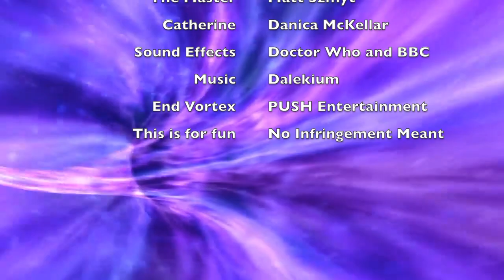Doctor Who School Daze: Lone Traveler (Season 3 - Episode 10 - The Comeback And The Thief)